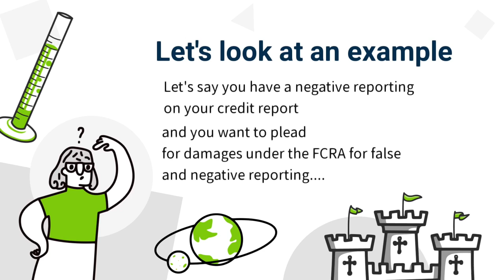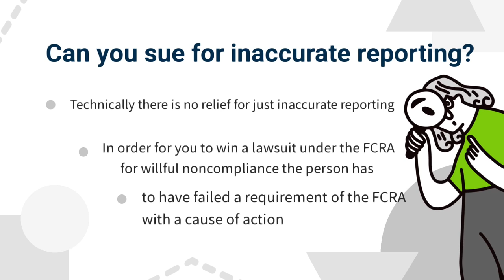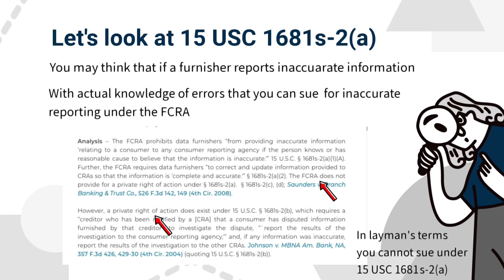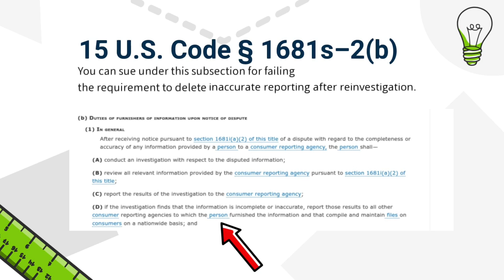HOW TO STATE YOUR CLAIM AND SUE THE CREDIT BUREAUS.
In this video we will break down the requirements to sue the credit bureaus, remember just because there is a violation of the law doesn't mean you can sue for it.